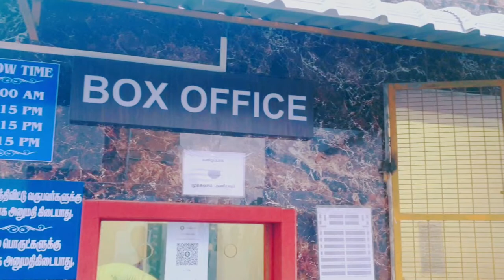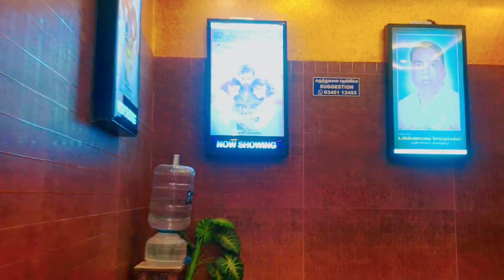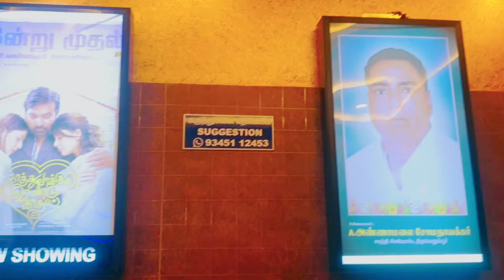Shanthi Cinemas A/C 4K DOLBY ATMOS Thiruverumbur / Complete Tour Shanthi Cinemas Trichy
Shanthi Cinemas A/C 4K DOLBY ATMOS: Thiruverumbur
Thanjavur Main Road, Thiruverumbur, Tiruchirappalli, Trichy, Tamil Nadu 620013, India